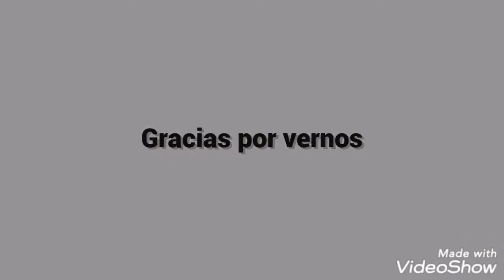Octopus // pulpo pulpito rosa crochet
✔️ ¡Sígueme!